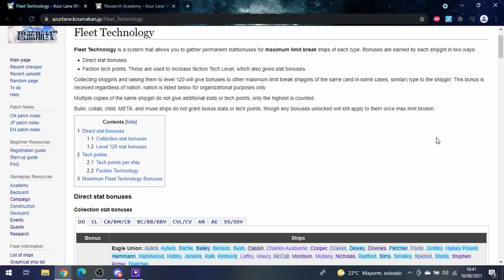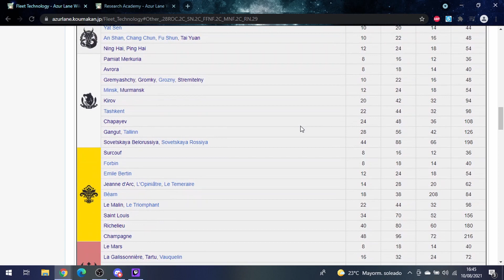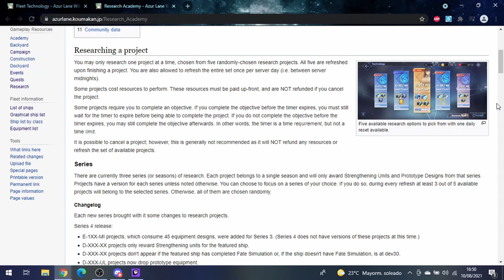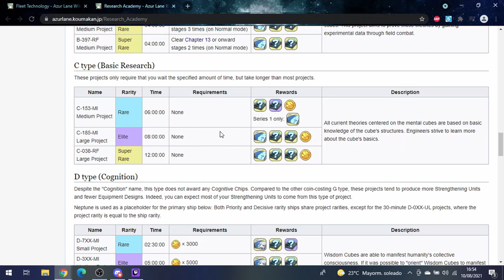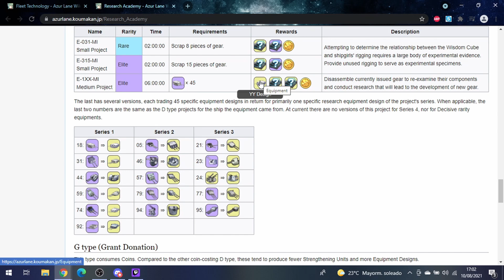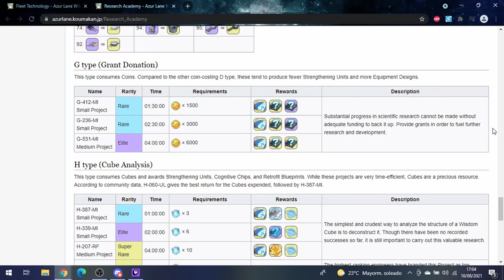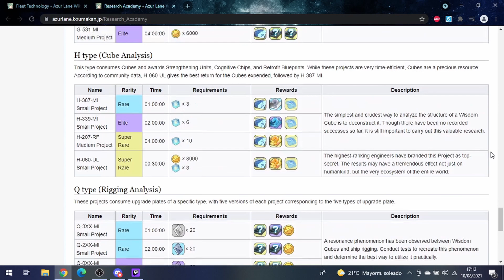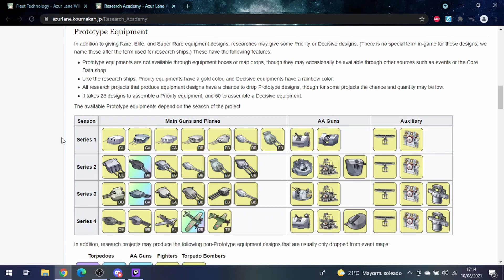Azur Lane. Research Parte 3: Fleet Tech y Research Academy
Hola a todos. Aquí os traigo la tercera parte de la research, en la cual tocamos la fleet tech y la research academy. Lo primero nos permitirá fortalecer a nuestros barcos mientras que lo segundo nos otorgará los recursos necesarios para mejorar los barcos de research.